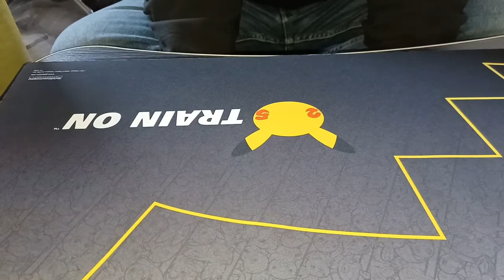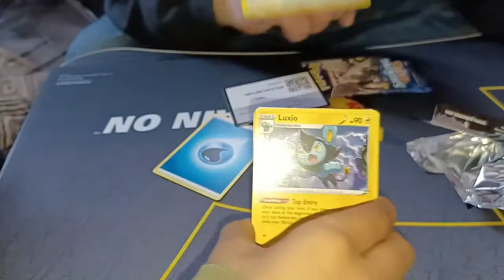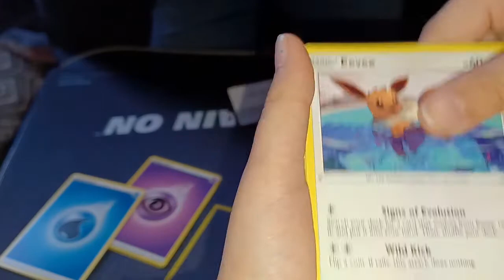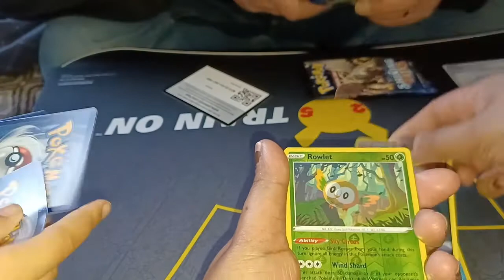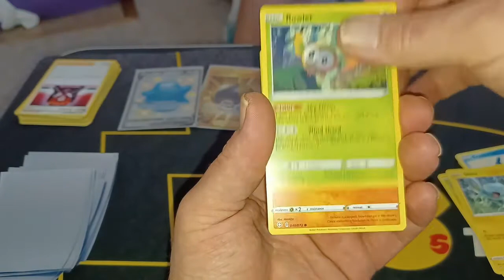Shining Fates Pikachu V box set opening..and we pulled a ??!?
Another family Pokemon box opening.. this time we have a Shining Fates Pikachu V and the boy pulled a shiny Ditto!